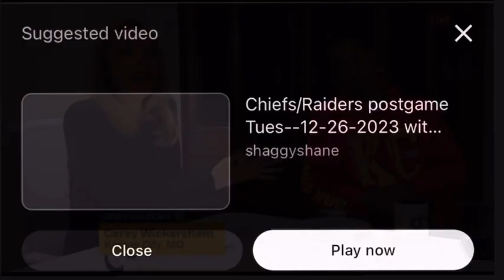Pat Mahomes SR returns tomorrow to Arrowhead Allies at 6:00pm central to talk Chiefs with Shaggy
We will also have as guest SMU WR coach and offensive coordinator-Rob Likens who coached WR-Rashee Rice in college.